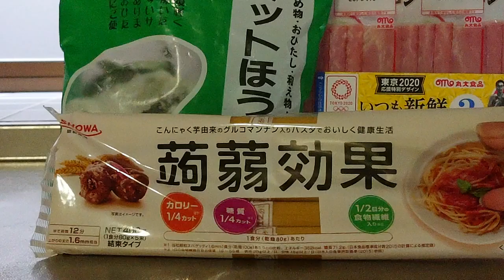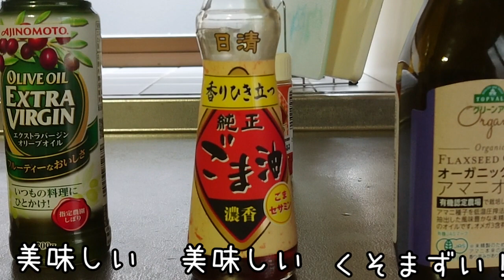【ダイエット】こんにゃくパスタでやせる！SHOWAの【蒟蒻効果】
こんにゃくパスタを初めて食べてみました。
ほんの少し食感が違いますが、言われなければわかりません。